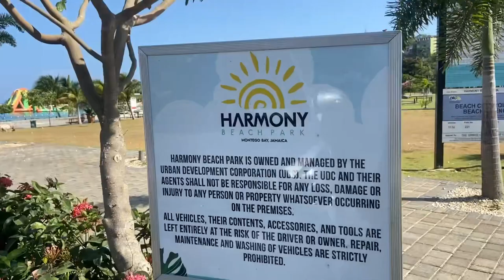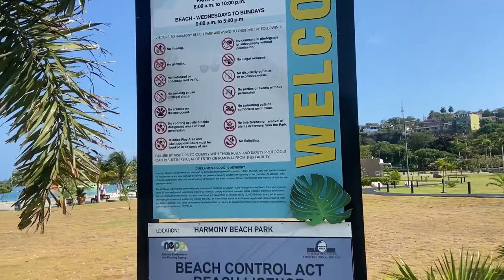Revisiting Harmony Beach Park, Montego Bay Jamaica.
Second time on harmony beach, it has been a few years now since this park/beach is open to the public. We got there from about 8:30 in the morning, but the lifeguards don’t start working until about 9pm on a Sunday morning. I wanted to get in and out before the sun 🌞 came up in its full strength, but that was short lived. The beach and the service provided was A class. I would recommend everyone to visit. From the parking to the lady I bought the smoothie from along with the lifeguards it’s a 👍.